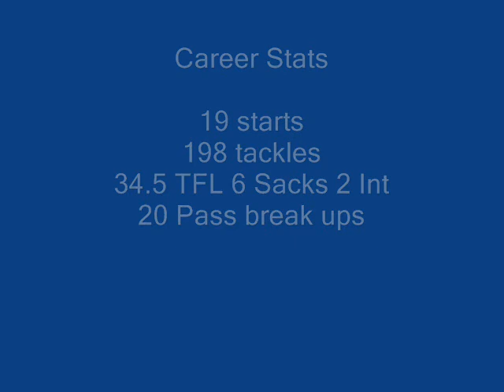Dre Dearmon College of the Siskiyous (partial)